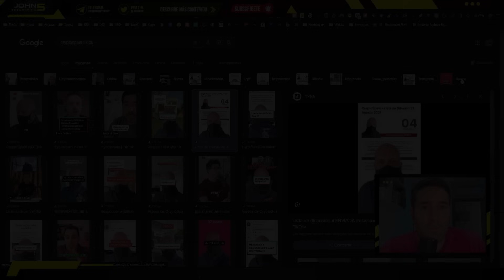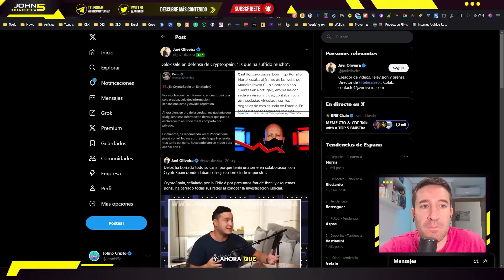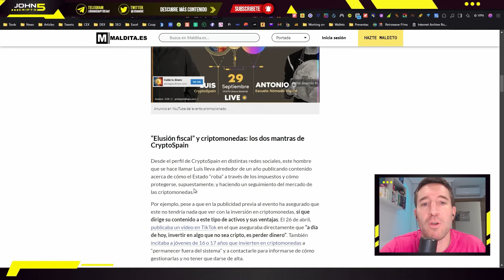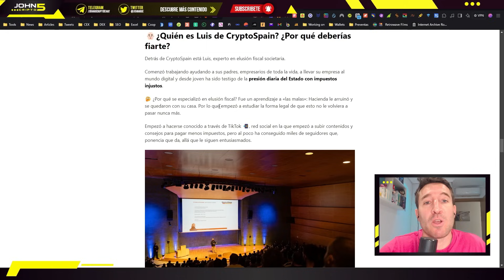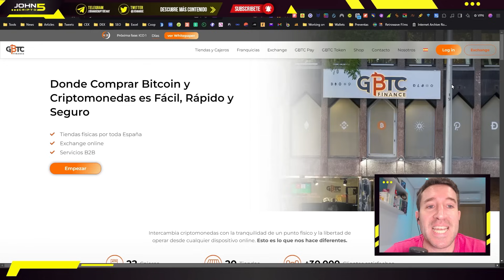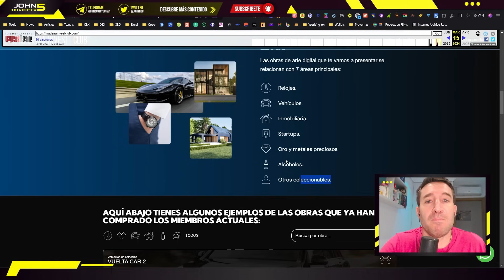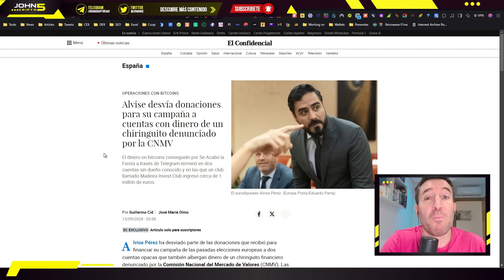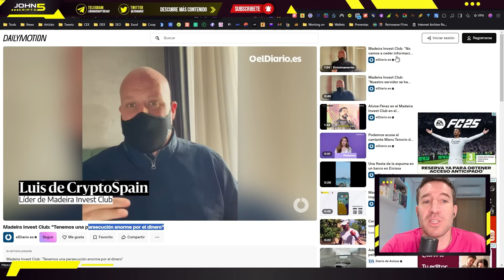PELIGRO ❌ CRYPTOSPAIN que ha pasado ¿Madeira Invest Club Ponzi? ¿Alvise implicado?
Si te preguntas qué ha pasado con CryptoSpain y Madeira Invest Club, en este vídeo te cuento todo lo ocurrido y cómo evitar que te pase lo mismo.

00:00 Introducción
00:45 Los inicios de Cryptospain
02:10 Relación con Delox y otros influencers
03:20 Mi experiencia con Cryptospain
06:40 Cómo se vendía Luis de Cryptospain
08:10 Madeira Invest Club
09:25 GBTC
11:40 Cómo funcionaba el MIC
14:10 Relación con Alvise Pérez
15:10 ¿Quién es en realidad Luis de Cryptospain?
16:40 Álvaro Romillo se defiende
17:10 Incógnitas y conclusiones